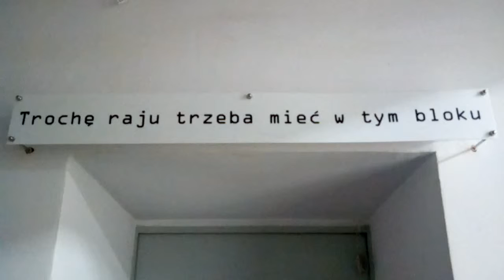DAMY RADĘ,GDY MAZUR ZA DORADZANIE NA STRONĘ PEPICZKÓW PRZEPĘDZIMY I PO LICHWIE!!!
PROPAN BUTAN TEŻ JEST BARDZO NIEBEZPIECZNY MAKRYNA MIECZYSŁAWSKA JECHAŁA PEWNIE DO SAMEGO RZYMU NA DOBRYM WOZIE. ,NIESIONA PRZEZ BARDZO WIELU MURZYNÓW DIABŁA//-CZY MAKRYNA JECHAŁA DO PAPIEŻA Z MISJA JAKĄŚ,CZY GŁOSIŁA PO DRODZE DO RZYMO--ŁACINY PRAWDĘ Z PISMA ŚWIĘTEGO BIBLII?Z PEWNOŚCIĄ,-NIE!EDUKACJA W RADIU CONCHITA EXTRA,TO COŚ BARDZO ZNANEGO,ŻE LUDZIE WIEDZĄ IŻ KAŻDY NAUCZYCIEL .TEŻ NAWET MUSI SIĘ DOKSZTAŁCAĆ!/CHCIAŁ,CZY,-NIE,TO I TAK DOŚWIADCZENIE CZYNI MISTRZA!NAWET,GDY NAUCZYSZ SIĘ KILKU JĘZYKÓW OBCYCH DOBRZE JEST,ABYŚ DALEJ UCZYŁ TEŻ KOGOŚ INNEGO,ABY SIĘ ZAPRAWIĆ W BOJU!//PIERWSI CHRZEŚCIJANIE,GDY SZLI GŁOSIĆ DWÓJKAMI,BO JEZUS 72-U WYSŁAŁ PO DWU,ABY SZLI OD DRZWI DO DRZWI//-WTEDY OWI CHRZEŚCIJANIE ZAPRAWIALI SIĘ W BOJU O WIARĘ!!!//SZATAN NIE ŚPI I PRAKTYCZNIE DIABEŁ ZAWSZE DZIAŁA,ŻE CIĘŻKO BARDZO BYŁO UTRZYMAĆ SIĘ PIERWSZYM CHRZEŚCIJANOM W WIERZE ZE WZGLĘDU NA PRZEŚLADOWANIA CHOĆBY//-NATOMIAST ŻYDOM TEŻ BYŁO W OGÓLE NAWET I PRAWDĘ POZNAĆ O CHRYSTUSIE,GDY SAMI SOBIE NABRUŹDZILI I CHRYSTUS BYŁ NOWOŚCIĄ DLA NICH,CHOĆ NIE MUSIAŁ JEZUS CHRYSTUS BYĆ NOWOŚCIĄ ZE WZGLĘDU NA 312 PROROCTW,KTÓRE SIĘ NA NIM SPEŁNIAŁY!/-BADAJCIE PISMA,CZY TAK SIĘ RZECZY MAJĄ,-BIBLIA!!!//GŁOSILI WIĘC ZE WZGLĘDU NA WYDANIE ŚWIADECTWA O CHRYSTUSIE I SAMI SIĘ W WIERZE WZMACNIALI//APOSTOŁ PAWEŁ ZABRAŁ DO GŁOSZENIA NAWET MŁODEGO TYMOTEUSZA/-DOBRZE ZROBIŁ!!!//WIEDZA Z PISM WZRASTAŁA/-WIARA TEŻ WZRASTAŁA//-TAK WSPANIALE WYKSZTAŁCENI ŚWIADKOWIE JEZUSA CHRYSTUSA/-ŚWIADKOWIE JAHWE/-ŚWIADKOWIE BOŻY NIE POTRZEBOWALI W KONSEKWENCJI WZRASTANIA W WIERZE UPEWNIENIA W POSTACI CUDÓW DLA POPARCIA,ŻE SA NA DOBREJ DRODZE,BO DUCH JAHWE I TA CIĄGLE ICH WSPIERAŁ W DZIAŁALNOŚCI GŁOSZENIA EWANGELII O CHRYSTUSIE CO DO NADCHODZĄCEGO KRÓLESTWA JEGO!!!PSALM 110 MÓWI PROROCZO WŁAŚNIE,ŻE JAHWE DAŁ MU PANOWANIE I WŁADZĘ NAD ZIEMIĄ/ CZY CHCESZ TERAZ PRZYŁĄCZYĆ SIĘ DO ZBORU,KTÓRY GŁOSI,AŻ DO SAMIUTKIEGO KOŃCA TEGO ZŁEGO SYSTEMU RZECZY?,-ZAPRASZAM/-ZAPRASZAMY PAŃSTWA BARDZO SERDECZNIE SIĘ PRZEKONAĆ,ŻE W ISTOCIE SKORO BIBLIA JEST SPÓJNA LOGICZNIE,TO NIE MA INNEJ DROGI ZBAWIENIA,JAK TA,DROGA BOŻA DROGA:NIE W LEWO,NI W PRAWO NIE ZBACZAJ JUŻ Z NIEJ!!!/CZASEM TRZEBA PRZEJŚĆ PRYSZNIC OŻYWCZYCH WÓD PŁYNĄCYCH ZE SŁOWA BOŻEGO:HEJ PRAGNĄCY,PRZYJDŹCIE TU,-WODĘ ŻYCIA DARMO PIĆ. !/-ZAPRASZAMY!!/-JESZCZE NIGDY NIE BYŁO TAK DOBRZE ,JAK TERAZ W XXI WIEKU,ŻE PRAWDY BIBLIJNE MOŻNA POZNAWAĆ W INTERNECIE,A POTEM MOŻNA PRZEKAZYWAĆ DALEJ JAKO ŚWIADKOWIE POWTARZAJĄC RANO,W POŁUDNIE,WIECZOREM,CZY NAWET IW NOCY! GDZIE NIE MA MIŁOŚCI,TO ŻADNA WIEDZA NIE MA WARTOŚCI//PUSTE I PRÓŻNE SŁOWA U LOCH NA ROZRODZIE 500+!!! PAŃSTWO DA//SPANIE ZA DARMO NAUKA ZA DARMO WSZYSTKO ZA DARMO,GDY LIDKA MUSIAŁA ODPRACOWAĆ KIEDYŚ,A DZIADUKI CHCĄ I CHCĄ//! DZIKA REPRYWATYZACJA MIESZKAŃ!/ZŁODZIEJE MIESZKAŃ//AFERA W WARSZAWIE!CWANIAKI MUSZĄ SPORO SIĘ UCZYĆ,ABY NABRAĆ KOGOŚ? TAK!!